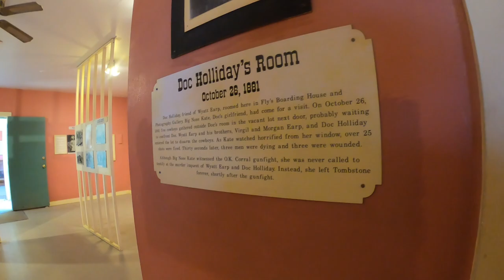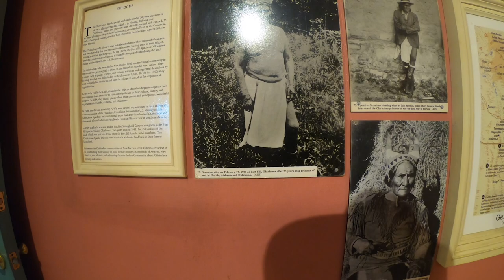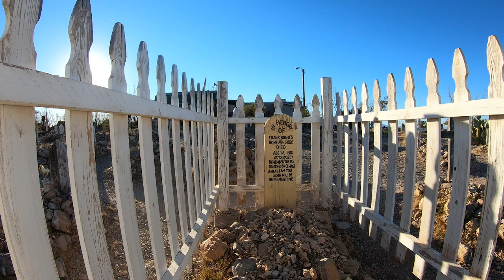Our day in Tombstone Arizona / history came to life / Boot Hill Cemetary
Come with us as we explore Tombstone Arizona and the famous "Gunfight at the Ok Corral"